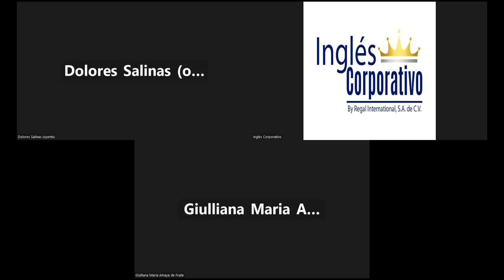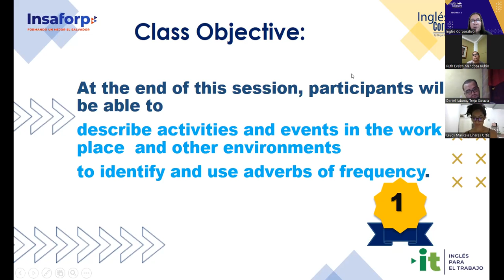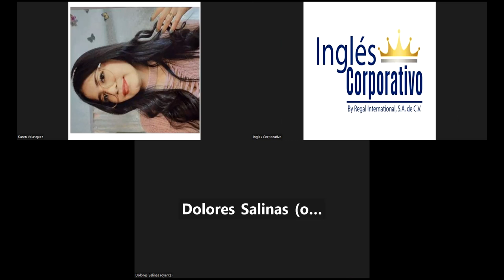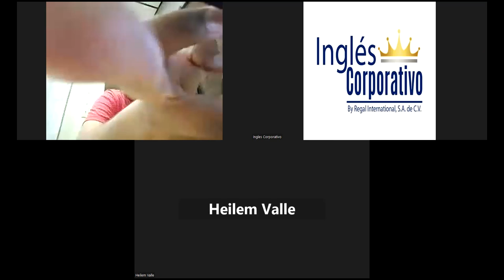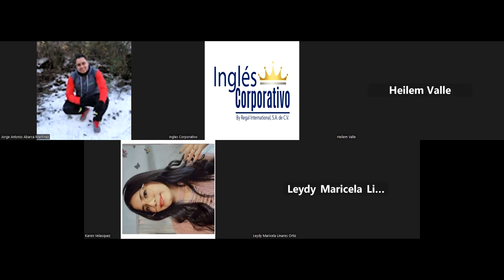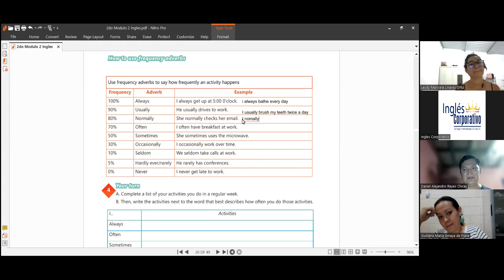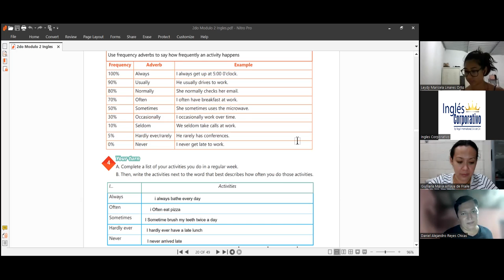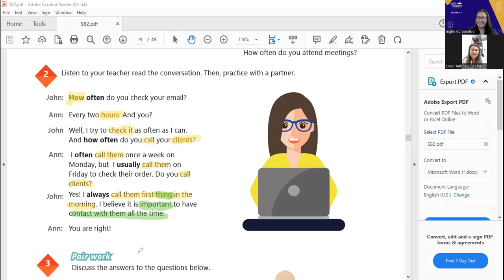Sesión 6-01-02-2023-29750-8048-0003/2023-Portillo-HOW TO USE FREQUENCY ADVERBS